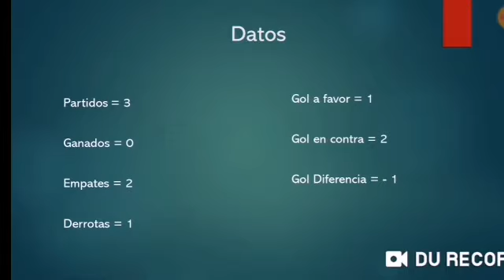Angola en Mundiales🇦🇴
Balance de Angola🇦🇴

CLUBES LOCALES

Atlético Petróleos Luanda =4
 Atlético Sport Aviação =2.
 Inter Luanda =2
 Primeiro de Agosto =1